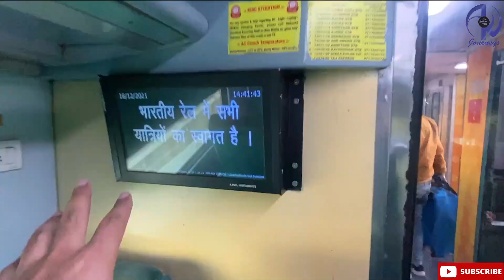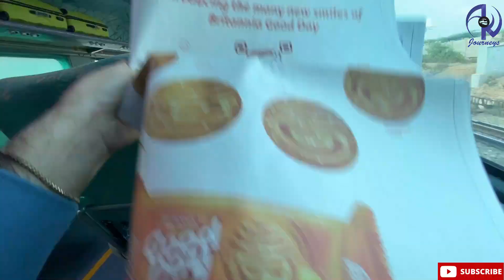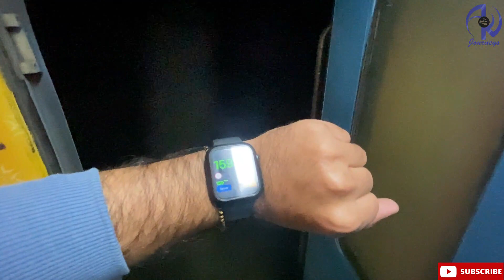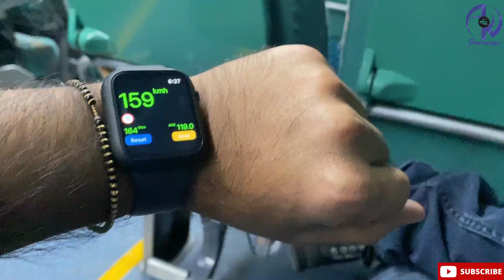Gatimaan Express Chair Car Journey *IRCTC Food Review* | India’s Fastest Train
More Vlogs :

Shimla - Kalka Toy Train Journey in Heavy Snowfall *Kashmir Se Kaam Nhi*

*1st Catering Service in Rajdhani Express after Covid* Jammu Rajdhani Journey

Mumbai - New Delhi Tejas Rajdhani Express | Smart Coaches | Journeys with AK

EXPENSIVE Stay | The Roseate, NEW DELHI | 5 Star Experience

Flying Delhi to Mumbai by AirAsia ✈️

Karnataka Express Second AC | Indian Railways | Journeys with AK

12002 New Delhi - Bhopal Shatabdi Express | FASTEST SHATABDI

12012 Kalka - New Delhi Shatabdi Express | Free Langar Seva at New Delhi Railway Station :

gatiman express
fastest train of india
indias fastest train
12050 gatiman express
12049 gatiman express
gatiman
top trains in india
indias business class train
irctc food review
Indian railways
train journeys
food review
gatimaan express food
train food review
delhi to agra fastest train
indian railway food review